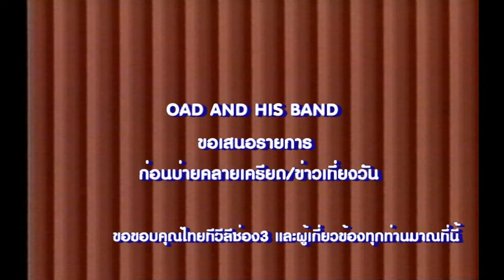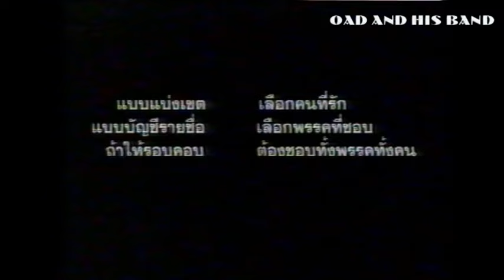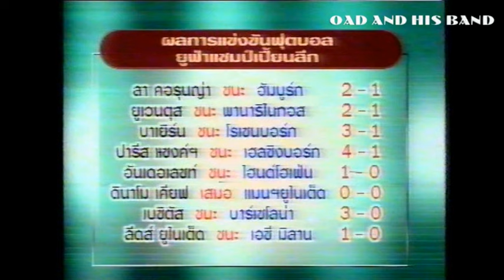ก่อนบ่ายคลายเครียด เส้นทางเถื่อน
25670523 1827 ก่อนบ่ายคลายเครียด เส้นทางเถื่อน